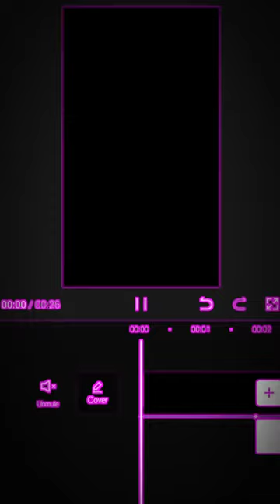Ai anime animeedit manga oshinoko shorts edit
An anime television series adaptation, produced by Doga Kobo, aired its first 11-episode season from April to June 2023. A second season is set to premiere in 2024. In North America, Sentai Filmworks has licensed the series with an English dub, which premiered on